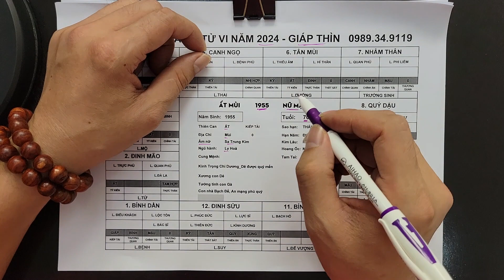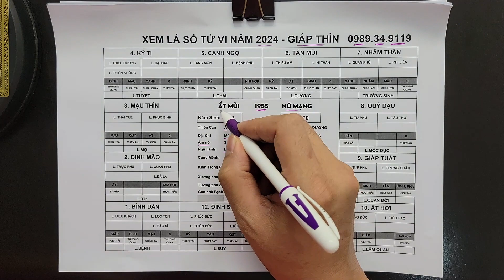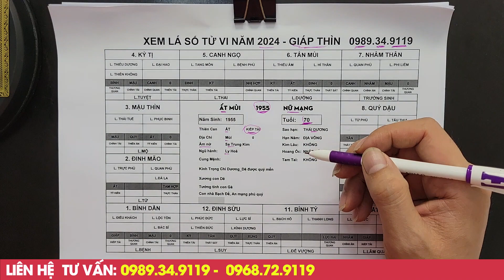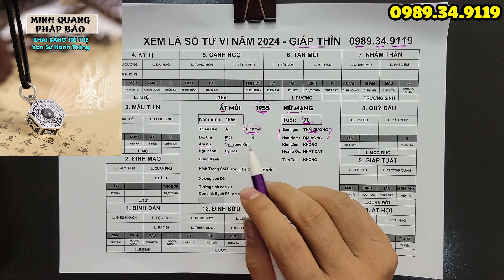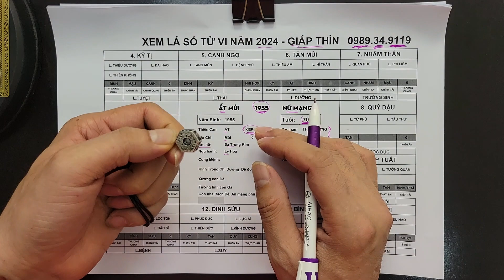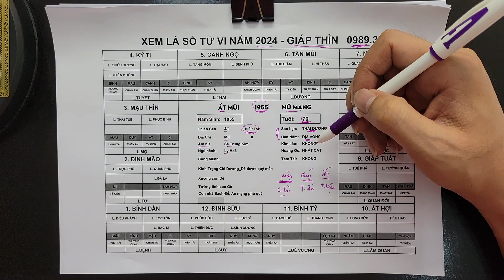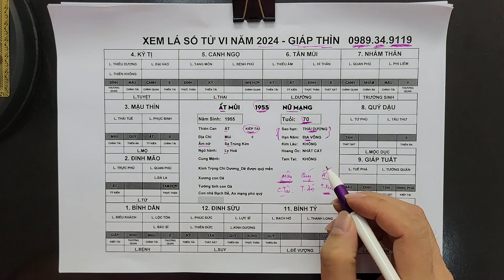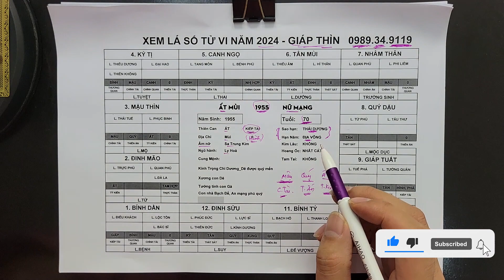Vận Mệnh Tử Vi Ất Mùi 1955 Nữ Mạng Năm 2024 Bất Ngờ Được Lộc Trời Cho Giàu Sang Phú Quý